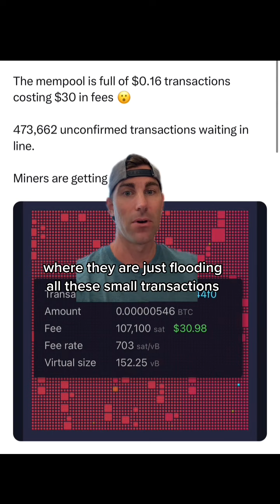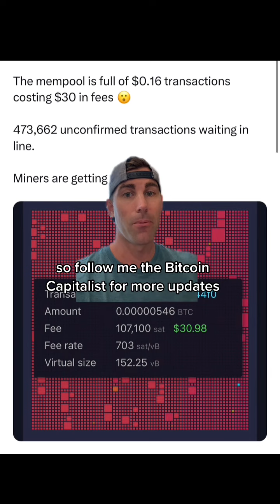Bitcoin is under Attack by nefarious entity sending hundreds of thousands of fake transactions to th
Bitcoin is under Attack by nefarious entity sending hundreds of thousands of fake transactions to the network